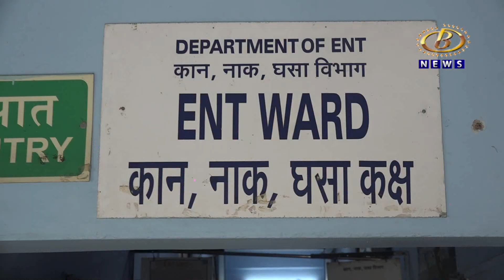म्युकर मायकॉसिस रूग्णांसाठी सीपीआरमध्ये कान-नाक-घसा तज्ञ विभागात दहा बेडचा स्वतंत्र कक्ष सुरू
म्युकर मायकॉसिस रूग्णांसाठी सीपीआरमध्ये कान-नाक-घसा तज्ञ विभागात दहा बेडचा स्वतंत्र कक्ष सुरू, आजारावर लागणारी इंजेक्शनही उपलब्ध, अधिष्ठाता डॉ. एस. एस. मोरे यांची माहिती